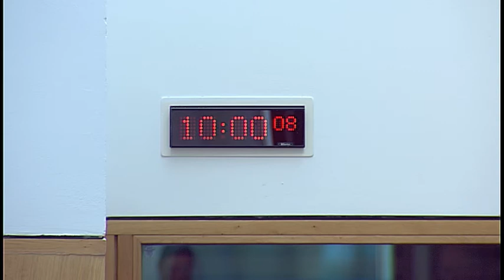Rural Economy and Connectivity Committee - Scottish Parliament: 3rd May 2017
1. Decision on taking business in private: The Committee will decide whether to take item 4 in private.

2. Digital Strategy: The Committee will take evidence from-
Fergus Ewing, Cabinet Secretary for the Rural Economy and Connectivity, Robbie McGhee, Broadband Policy Team Leader, and Alan Johnston, Head of Connectivity, Economy & Data Division, Scottish Government.

3. Subordinate legislation: The Committee will consider the following negative instruments—

4. Seat Belts on School Transport (Scotland) Bill: The Committee will consider a draft Stage 1 report.